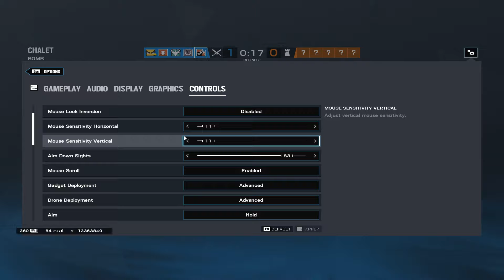tom clancy r6 siege| first time pc| switched from ps4 to pc| INDIA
i am new to this game played bunch of casuals and got into ranked..note i am new to pc master race